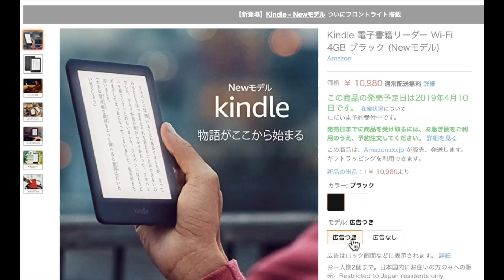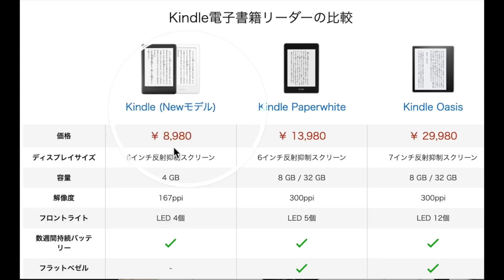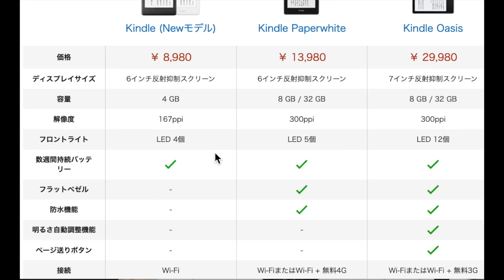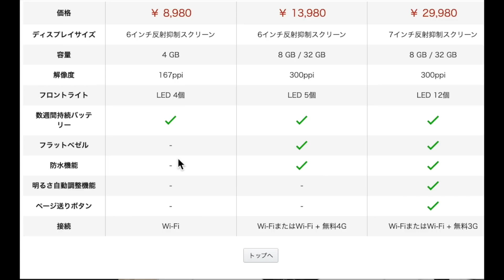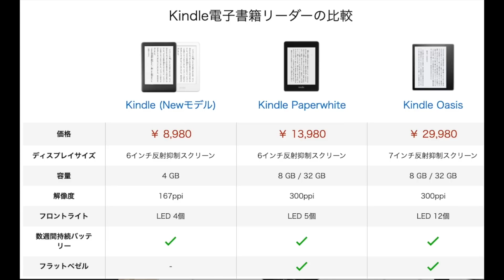Kindle 最新モデルが4月10日発売 しかし・・・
アマゾンの電子書籍端末「Kindle」に最新モデルが登場です。

▼Kindle 最新モデル

▼おすすめの Paper White